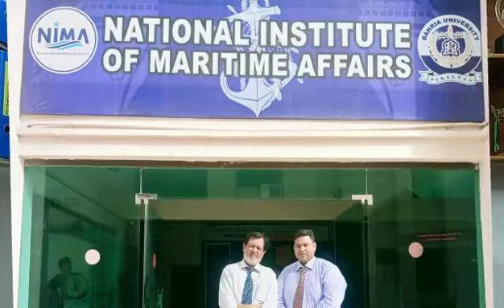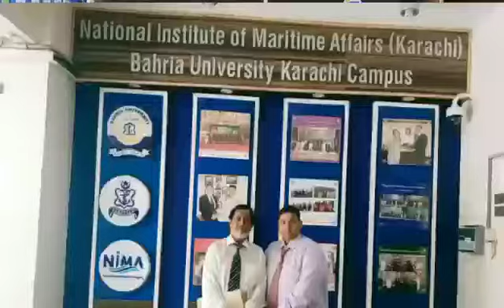Bahria University Karachi Student Sports Scholarship